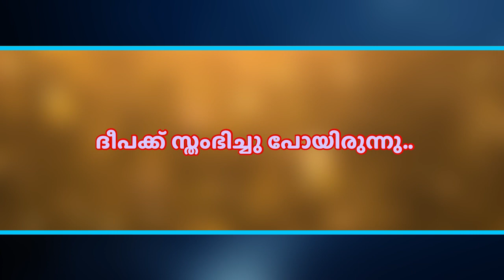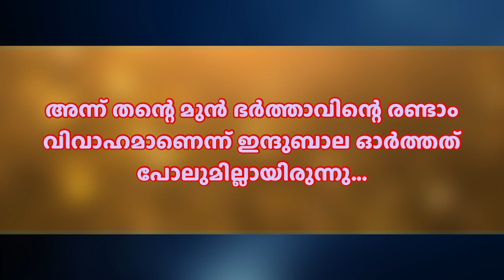അമ്മേ അച്ഛന്റെ കല്യാണമാണ് മറ്റന്നാൾ..